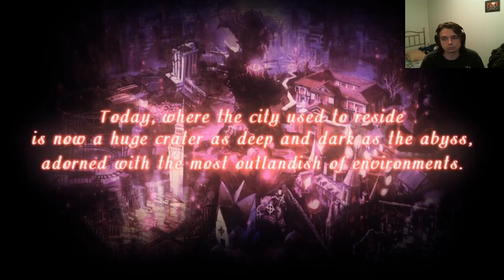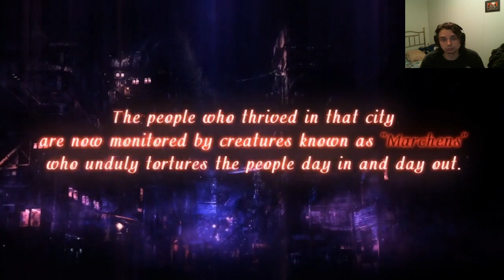Saved by Red Ridding Hood!: Mary Skelter: Nightmares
Okay after that title like the hell why is a fairy tale saving me.